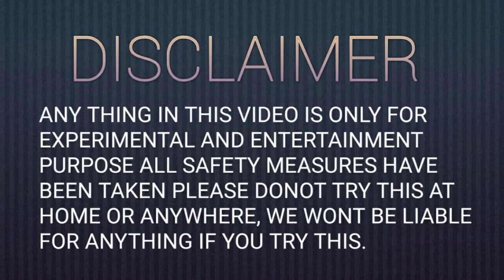ROCKET PLUS BULLET EXPERIMENT||ROCKET KE UPAR BULLET||DIWALI EXPERIMENT||BEST DIWALI EXPERIMENT